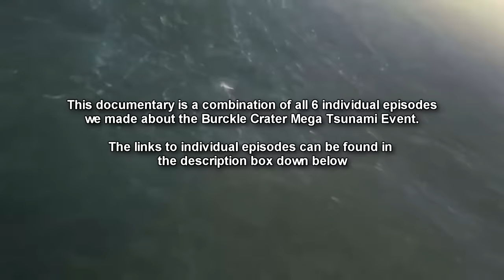The Burckle Crater Mega Tsunami: The Full Documentary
5000 years ago, a comet broke apart into three pieces upon entry into Earth. The largest piece, smashed into the indian ocean, with the other two smaller pieces landing in different areas of the Pacific Ocean. The Indian Ocean impact, was incredibly disastrous. It landed in a very deep part of the ocean, and, as a result, it released a truly monstrous mega tsunami during impact. This tsunami was so disastrous, that 600 foot high mountains were built in Madagascar in the blink of an eye, when massive amount of churned up sediment that was carried by it, got deposited in truly vast quantities here, and everywhere else that this tsunami stuck, too, including very, very far places, such as Tasmania.

When this Mega tsunami struck, it did so with such force, that it severely eroded entire cliff faces, and left deep gashing scars in the land, which document the direction the flow. Along with this, it also deposited something known as seismic chevrons. Which are arrow shaped hills of deposition, that were left after the wave had slammed into every coastline around the Indian ocean. When it began to recede, all the material it carried was just dropped where it landed, and the water move out, but the sediment remained. Because of this, massive layers of sand were deposited, and even though 5000 years have passed, you can still see many places where this tsunami impacted.

This the full documentary, that combines every episode of the Burckle Crater Mega Tsunami Series.